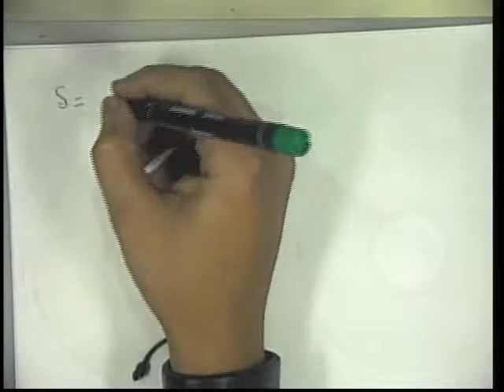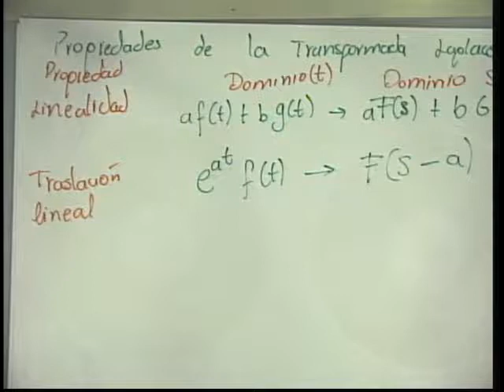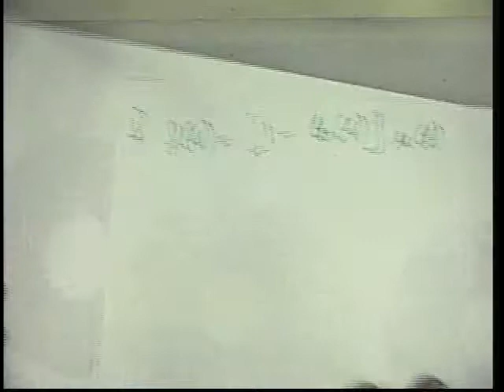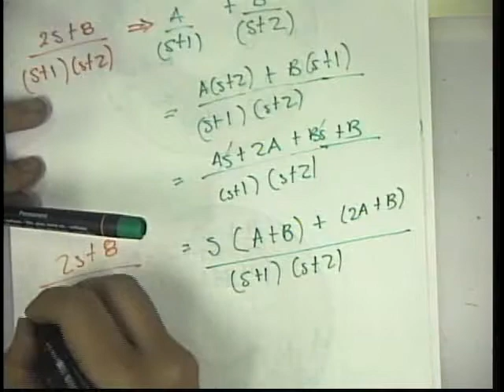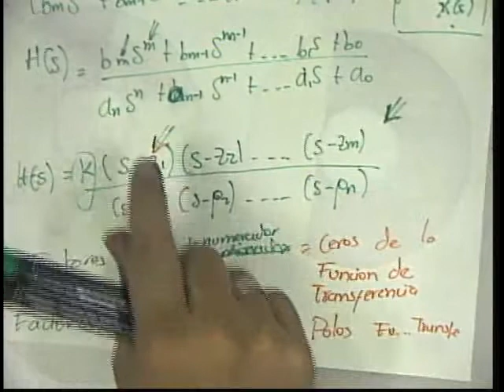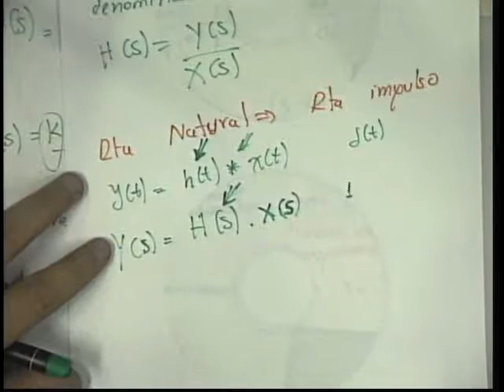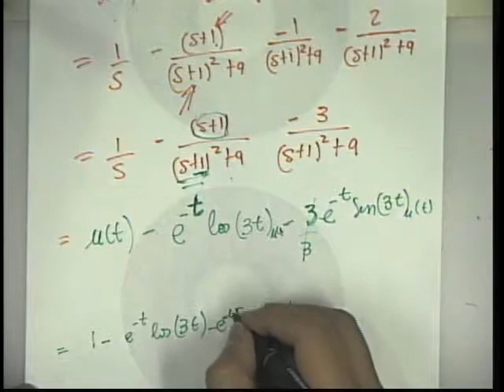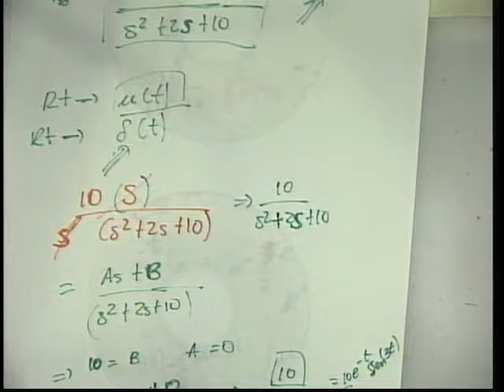002 Circuitos Eléctricos II 11-08-2011-2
Transformadas, tutoría para Ingeniería de Telecomunicaciones, sede Yarumal, Semestre 2-2011.